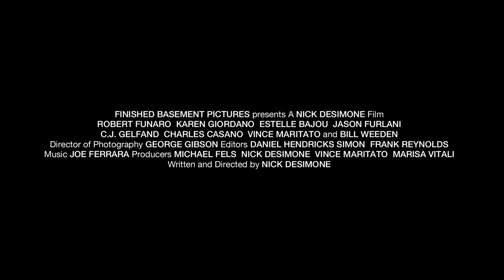Full Throttle Paradise Trailer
Nick DeSimone is a New York-based award-winning filmmaker, writer, and actor. Prolific in both stage and film, Nick's body of work covers a wide range of genres. His debut film TWO BOROUGHS, based on his family, put him on the cinematic map, winning awards, and actually facilitating a real-life reconciliation between a father and son who haven't seen each other in 26 years.